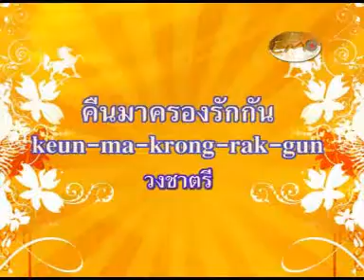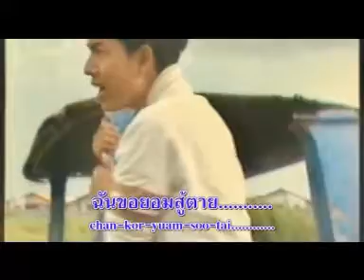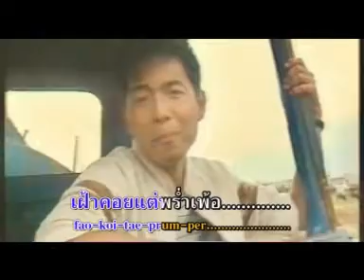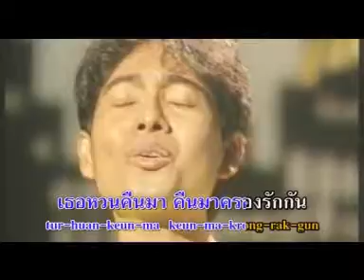คืนมาครองกัน - วงชาตรี [ MV KARAOKE ]